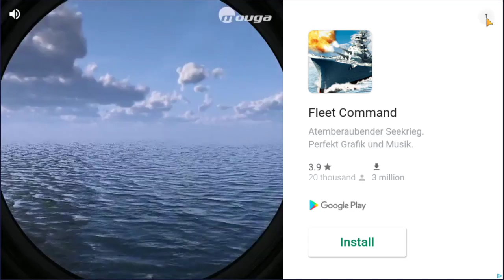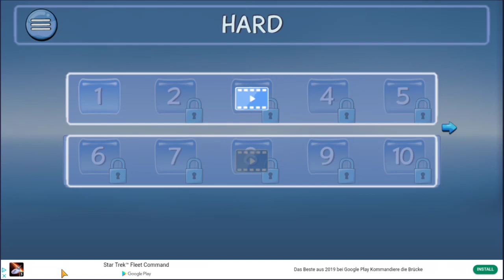Flow Water Fountain 3D Puzzle - My first few minutes in this game